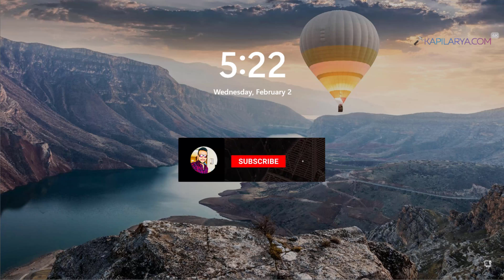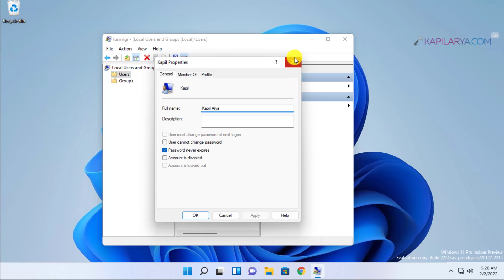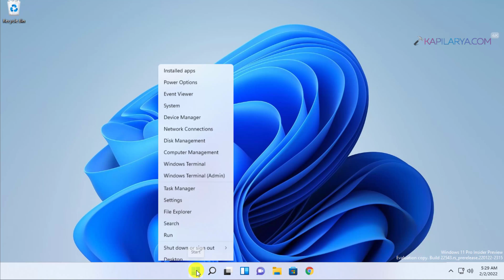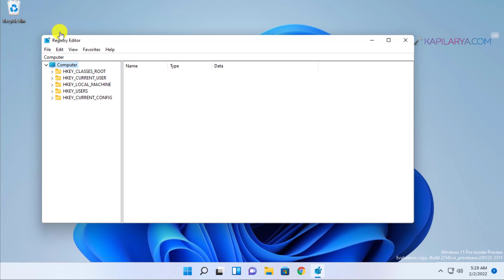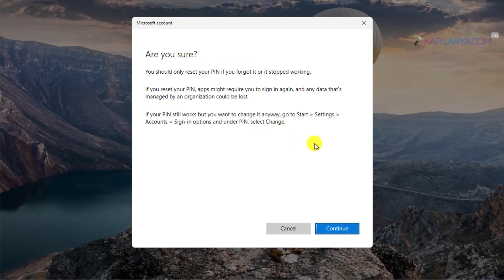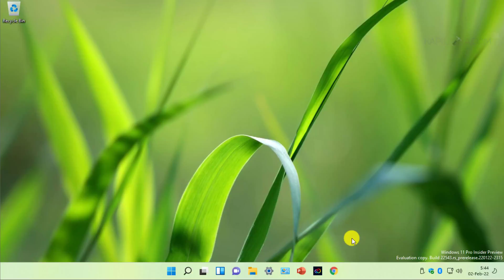Solved: This sign-in option is disabled because of failed sign-in attempts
This video will show you how to fix 'This sign-in option is disabled because of failed sign-in attempts or repeated shutdowns' in Windows 11.

Chapters:
00:00 Intro
00:26 The issue
00:51 Solution 1 - Fix it using other account
03:39 Solution 2 - Fix by resetting sign-in option
05:35 End screen